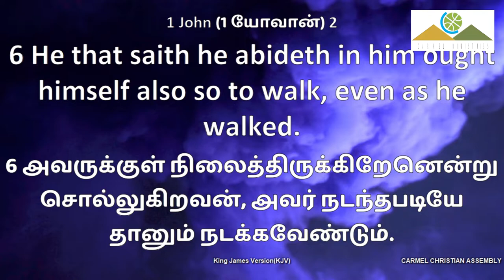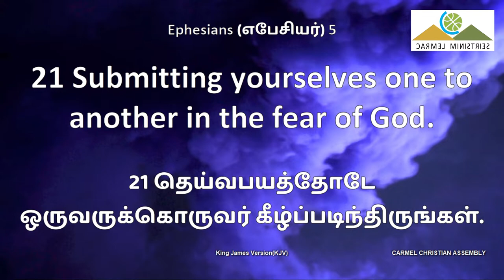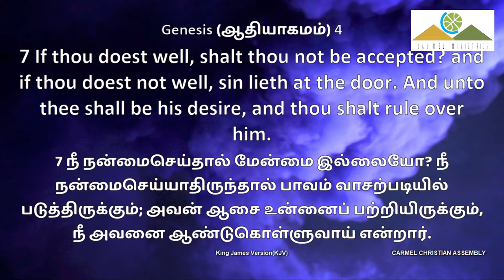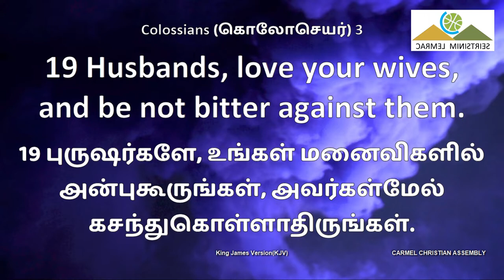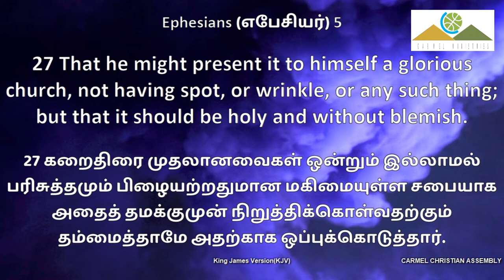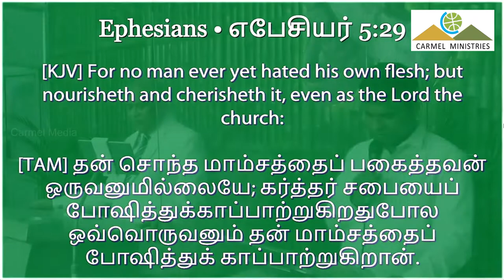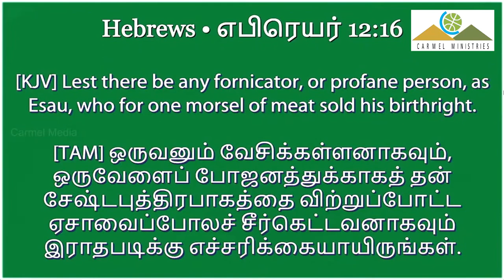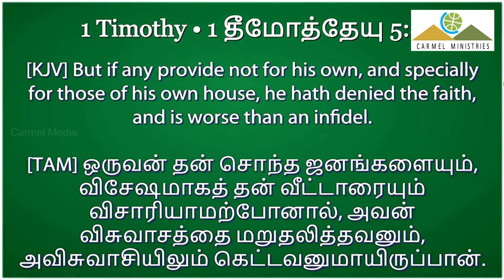கிறிஸ்தவ இல்லறத்திலே நவவாழ்வு நடை | Part - 2 | Message | TAMIL | Pr Robert Simon | Carmel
Newness of walk in a Christian Home | கிறிஸ்தவ இல்லறத்திலே நவவாழ்வு நடை | krusthava ilaraththile navavazhvu nadai

Message Title / தேவ செய்தி தலைப்பு: Newness of walk in a Christian Home | கிறிஸ்தவ இல்லறத்திலே நவவாழ்வு நடை | krusthava ilaraththile navavazhvu nadai

Message Date / தேவ செய்தி நாள் : 21 Feburary 2021 | 21 பிப்ரவரி 2021

Newness of walk in a Christian Home | கிறிஸ்தவ இல்லறத்திலே நவவாழ்வு நடை | krusthava ilaraththile navavazhvu nadai | தமிழ் தேவ செய்தி | முனைவர் இராபர்ட் சைமன் | கர்மேல் ஊழியங்கள் | Tamil Message | Pr. Robert Simon | Carmel Ministries

Our Address:
Carmel Christian Assembly
103, Brickkiln Road,
Purasawalkam,